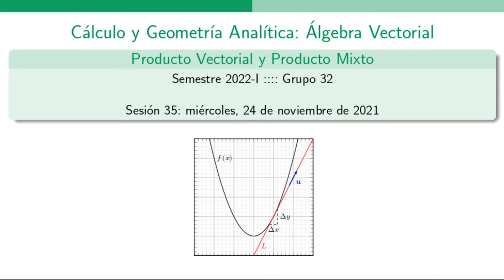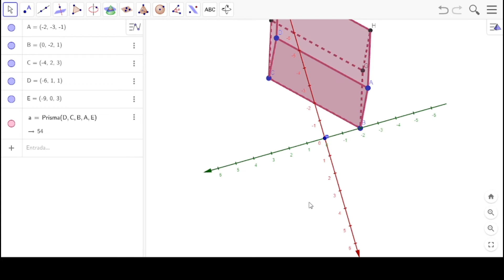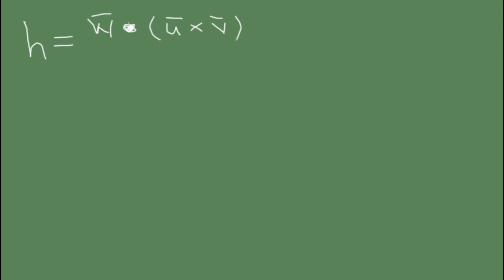Tema 6 - Producto Vectorial y Producto Mixto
0:00 Recordando el producto vectorial
6:52 Condición de paralelismo entre vectores
20:25 Producto cruz y área de un paralelogramo
29:00 Ejemplo donde se usa el producto cruz para calcular el área del triángulo de la clase pasada
48:52 Ejemplo del cálculo de un volumen mediante el producto cruz
1:24:15 Volumen de un paralelepípedo mediante el producto mixto
1:38:35 Resumen de áreas por producto cruz y volúmenes por producto mixto